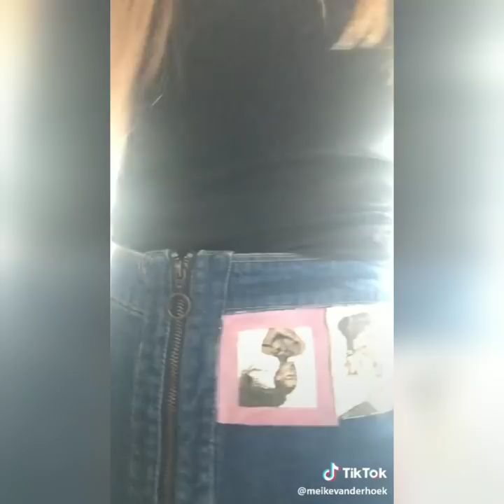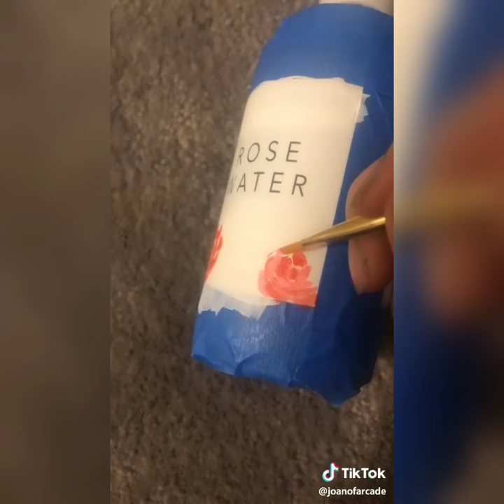ART Tik Tok Compilation | 6 Minutes of Tiktok Artists Created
Art TikTok Compilation Part 28